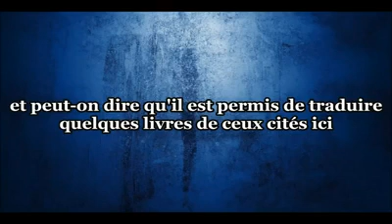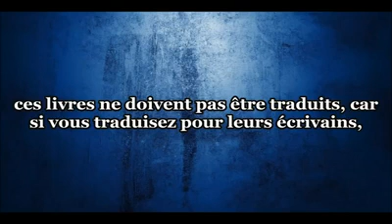Est-il permis d'écouter et de traduire pour Mohamed Al-Arifi (Shaykh Ahmad Ibn Yahya An-Najmî )